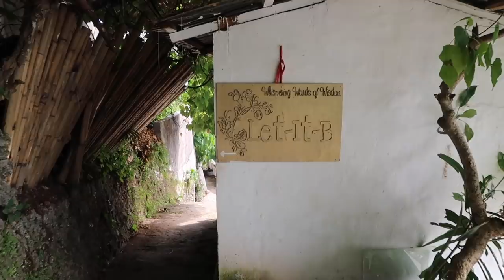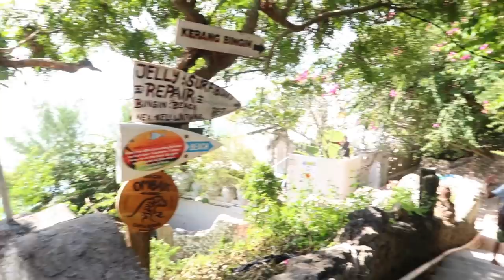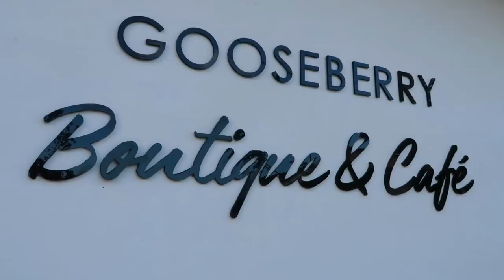ĐI ULUWATU, MINH TÚ MỎI MỆT TRẬN CHIẾN GIỮA NHÀ HÀNG VÀ ĐỒ ĂN LỀ ĐƯỜNG | Minh Tú Official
Tèn ten tennnn 🎉🎉🎉
Vlog mới lại ra lò ròiiii. Chút kí ức còn lại ở Bali nha mọi người ơiii.
Biết là lần trở về Việt Nam này không biết bao giờ được quay lại Bali nên Liễu tranh thủ đi phơi nắng, ngâm muối biển để mặn mà từ giờ cho tới khi con bé Na nó về quê nha. Kaka. 🧐🧐🧐
Chưa có cái Vlog nào quay mà cực như con quỷ Vlog nàyyy. Leo lên leo xuống mấy cái cầu thang đá tối về muốn treo ngược cặp dò dài 1m12.5 lên trần nhà luôn. 😂😂😂
Vô coi liền đi hơ-nì ơiiii. Nhớ ấn Like + Subcrise và Share cho Liễu nhaaaa.  Yêuuu ❤️❤️❤️